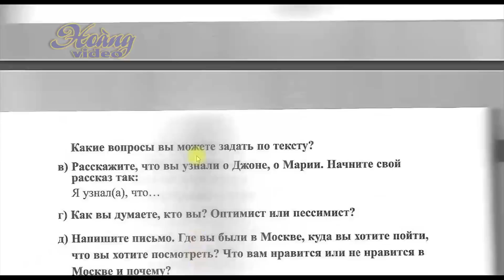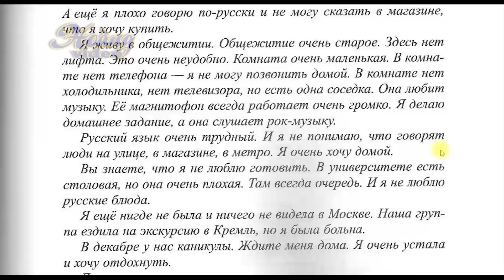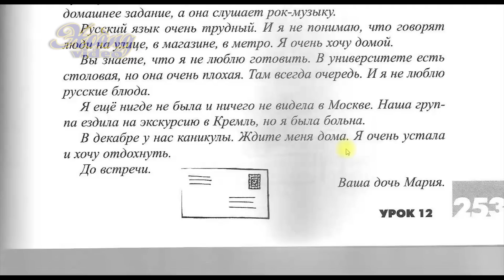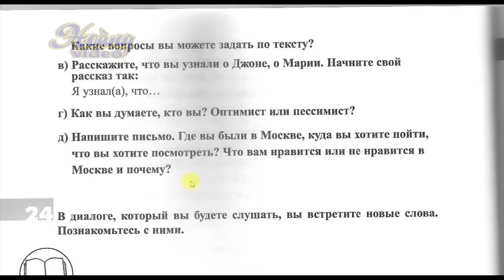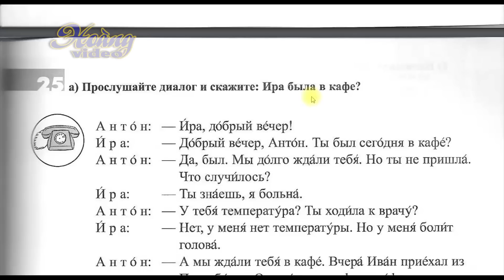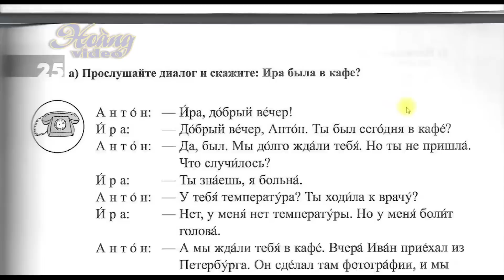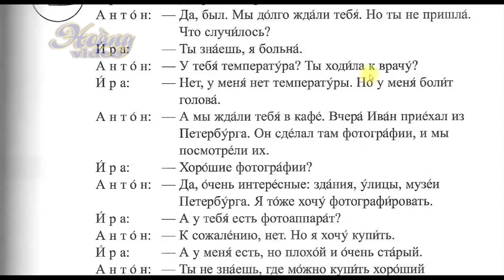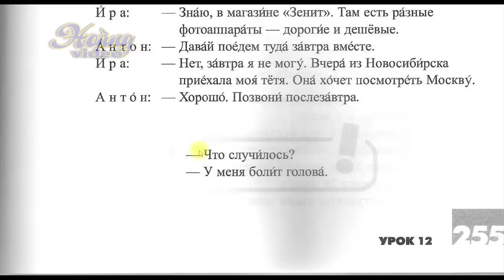🔥 Bài 12 Phần 16: Học đoạn đối thoại | Đường đến nước Nga 1 | Дорога в Россию1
💥► Clip name: Bài 12 Phần 16: Học đoạn đối thoại | Đường đến nước Nga 1 | Дорога в Россию1